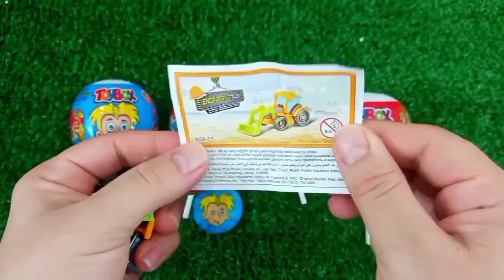Rainbow Satisfying Video | DIY How To Make Lollipop Candy Paw Patrol Fruits Cutting ASMR